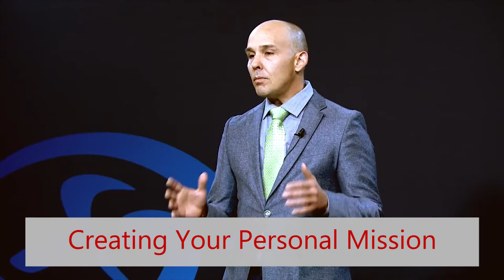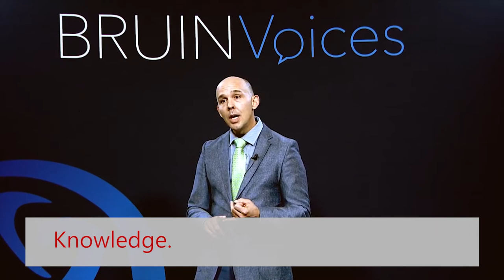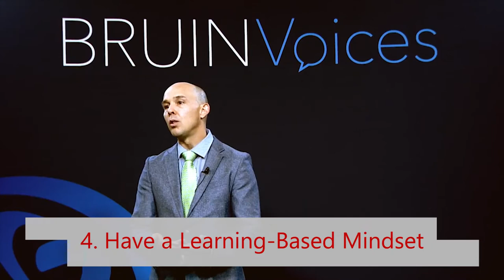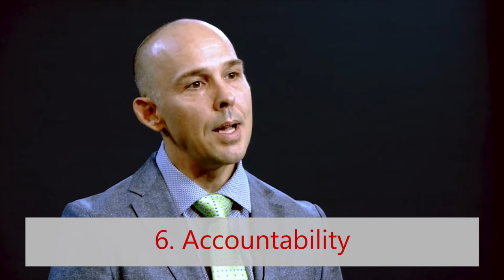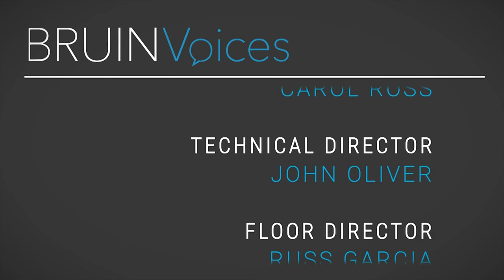The Stern Team: The Science of Success and the 6 Steps of Mastery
Recently, I had the privilege of making an appearance as a guest speaker on the Salt Lake Community College program “Bruin Voices.” During my appearance, I spoke on a subject that has had a great impact on my own life and career: The science of success and the six paths to mastery. So, what is the science of success?

TRANSCRIPTION:
Recently, I had the opportunity to act as a guest speaker on the Salt Lake Community College program “Bruin Voices.”

Cited below for your convenience are timestamps which will direct you to various subjects I go over in the video above. Feel free to watch my full message or use these timestamps to browse specific topics are your leisure:

00:13 - Introduction

00:51 - Creating a personal mission

4:39 - The science of success and the six paths to mastery: Self-mastery.

5:44 - The science of success and the six paths to mastery: Implementation of 80/20 rule

7:30 - The science of success and the six paths to mastery: Moving from “E” to “P”

9:12 - The science of success and the six paths to mastery: Having a learning-based mindset

10:34 - The science of success and the six paths to mastery: Remove limiting beliefs

12:59 - The science of success and the six paths to mastery: Accountability

14:49 - Review and demonstration of the science of success

Joshua Stern
The Stern Team

TRANSCRIPTION: